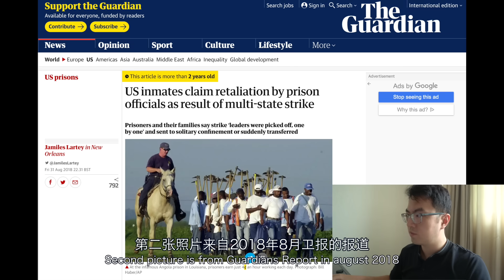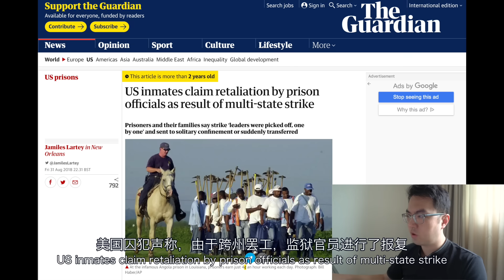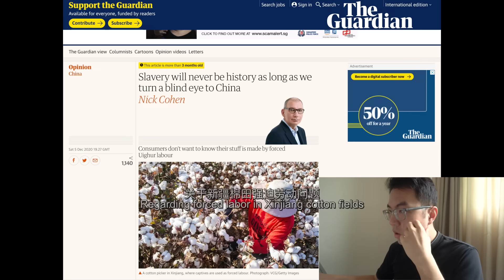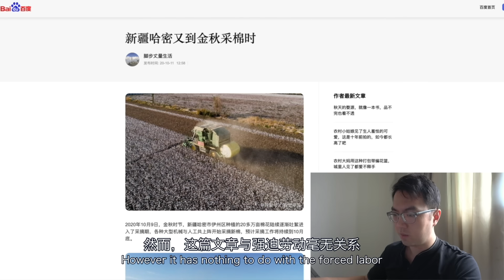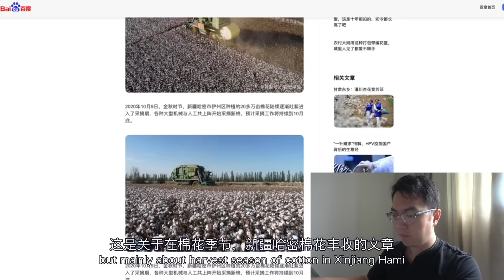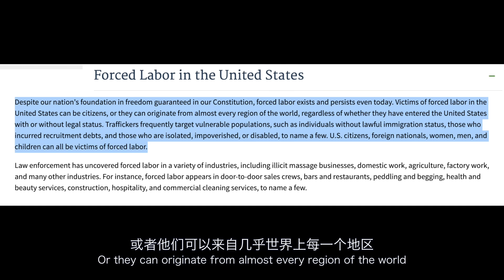I am from Xinjiang and I have to say that "forced labor" really exists...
Here is everything I mentioned in this video, you can do your own research:
▪️Guardian's report about half a million forced to pick cotton in Xinjiang

Your support keeps this channel alive:
SPECIAL THANKS
Teo Anthony | Henry Chu | Eric Lim | Pok Jay